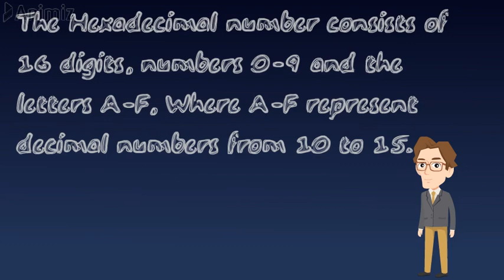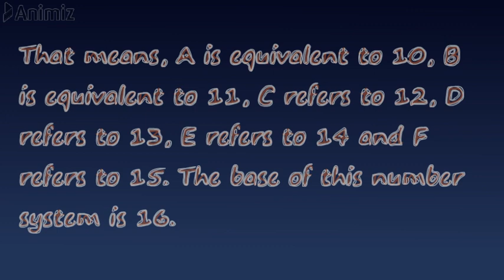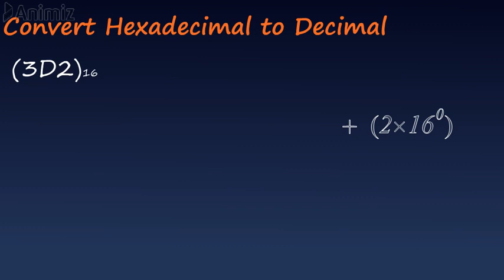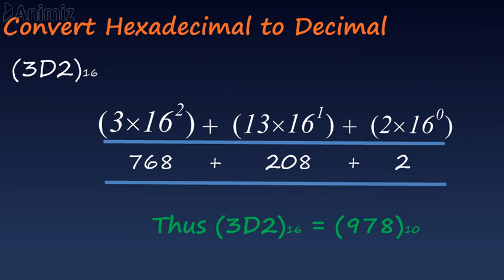Hexadecimal to Decimal | hexa to decimal in Hindi | How to convert Hexa to decimal in simple step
Hexadecimal to Decimal Conversion Method - Number System Conversion -
In This Video I have explained the Conversion of Hexadecimal Number to Decimal Number System.
After watching the video you can try the question given below and let me know the answer in comment box.
i. (3B)
ii. (4D2)